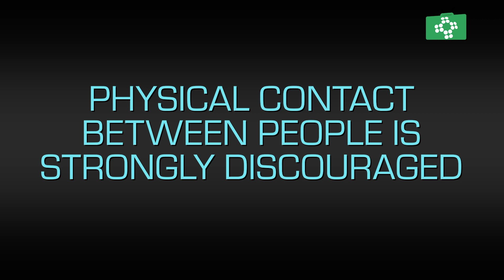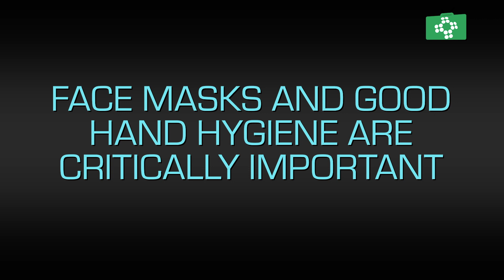Is coronavirus airborne?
Is Coronavirus airborne and how can it be transmitted. Watch the full Coronavirus course for FREE (optional certificate and CPD credit are available for a small fee if required).